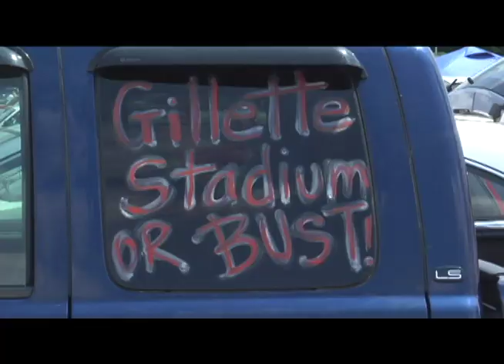Foxboro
B&D Show in Foxboro 2007